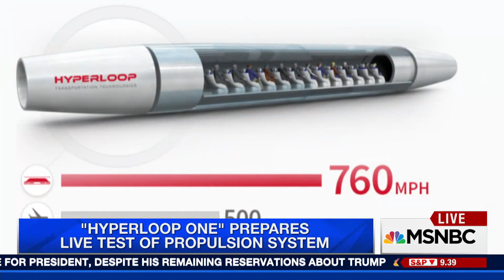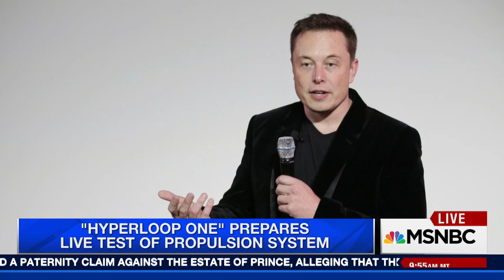‘Hyperloop One’ Prepares For Live Test | MSNBC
On Wednesday, engineers will be testing out a new prototype for what’s known as the “Hyperloop One,” a new futuristic technology that could make it possible to travel from San Francisco to Los Angeles in only 30 minutes. NBC’s Gadi Schwartz reports.